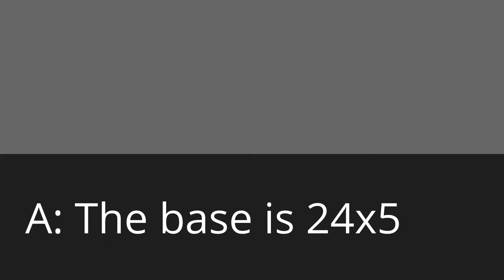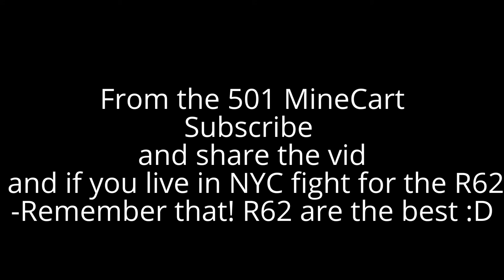REST IN PEACE R62- R188 SUBWAY BUILD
THE FRIKIN R62 IS NOW GONE FROM THE 7 LINE.
WE NEED IT BACK R62 IS THE BEST OF ALL IRT TRAINS 0.0 MY GOSH MTA

Music Used
Take a chance
Hidden Agenda

the videos are not sourced by me
look at the source videos for reference